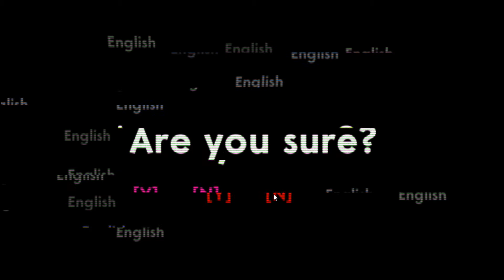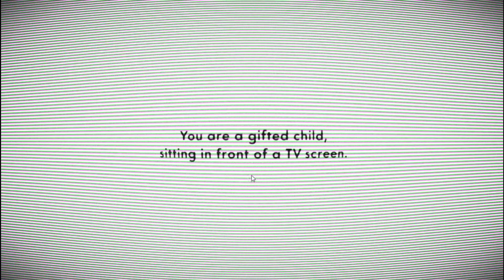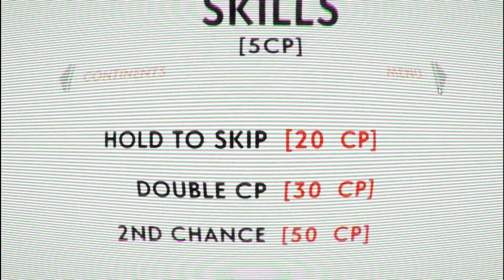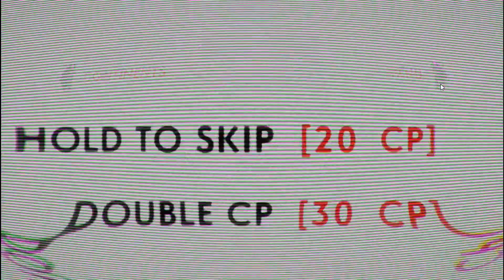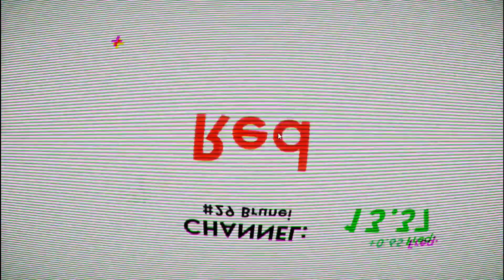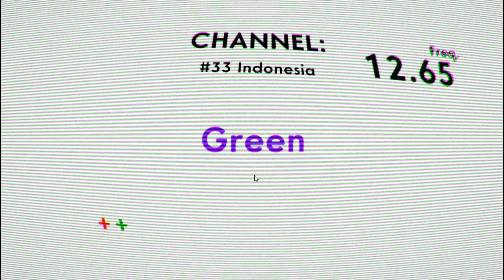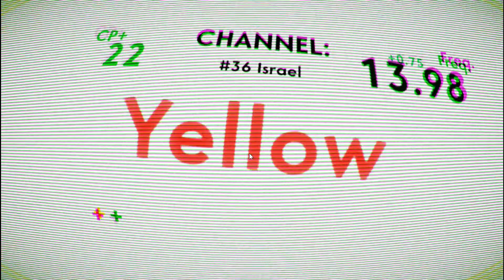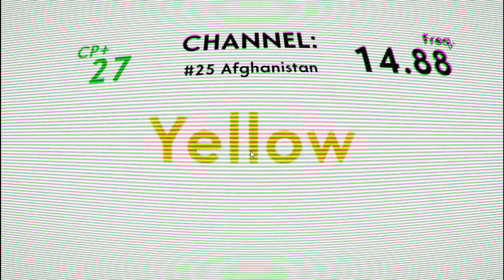Oldtv Ep.1--ANGER MISS-MANAGEMENT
PaulPlaysGames coming at you with an episode of Oldtv. It's a wife weekend so my nameless, faceless wife is hosting this one. Enjoy!

Background vector created by Zirconicusso
Man vector created by Freepik
Hipster vector created by Vectortwins